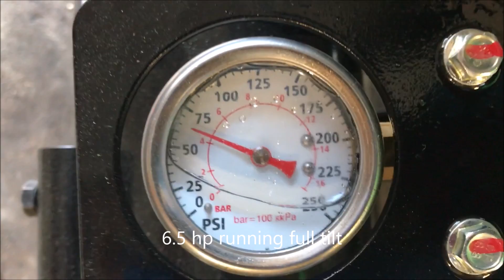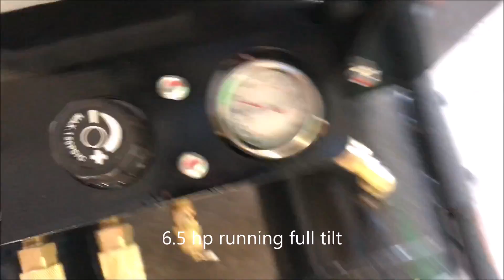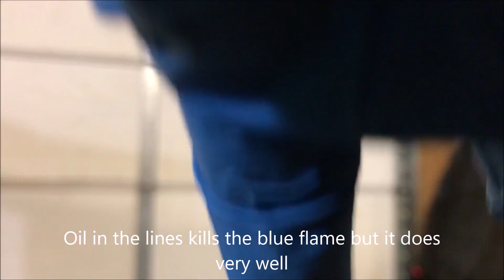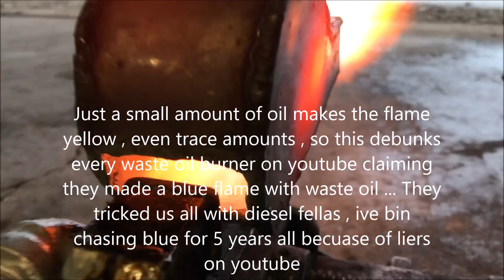Triple injection waste oil combuster { SUPER DRAGON } 160 Kw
This video contains Paid links that gives me a 6% commission if you click and buy any product on that website . This video contains Paid links that gives me a 6% commission if you click and buy any product on that website . This waste oil burner Nozzle is a Monster